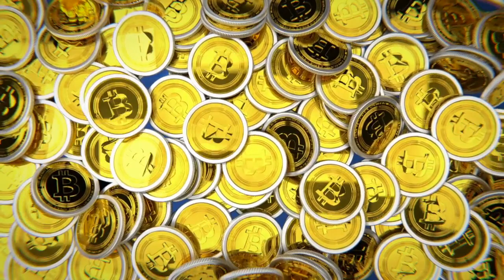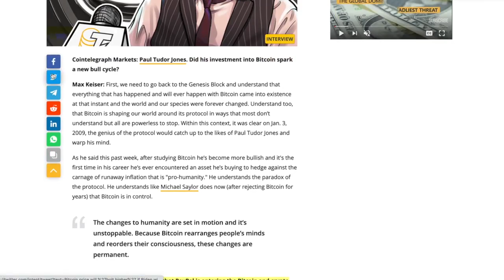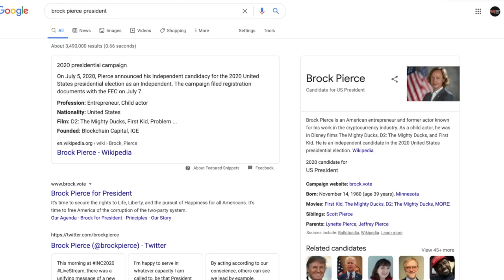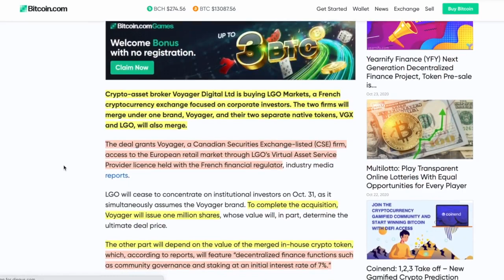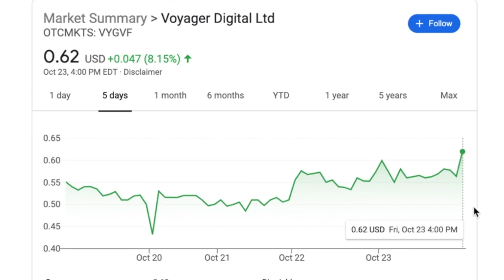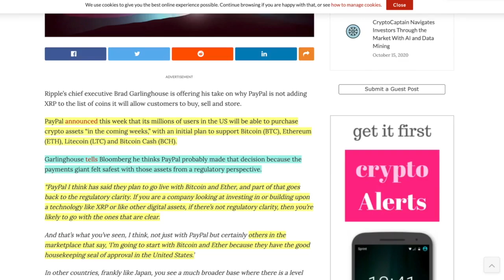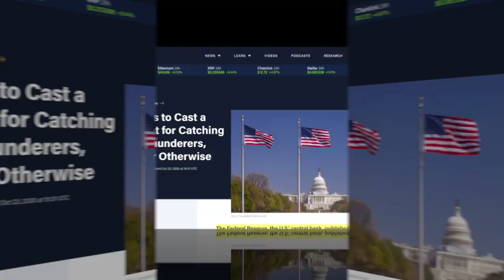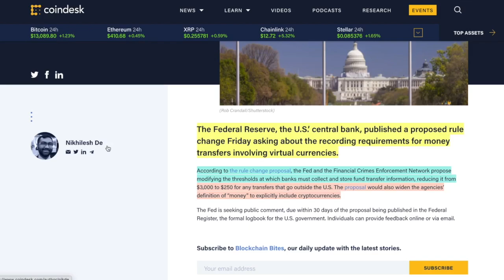BITCOIN MAXIMALIST REVEALS Best Candidate For RAPID BTC Adoption. Reason for XRP Paypal SNUB.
►Max Keiser tells it like it is and puts out an odd pick for the presidential candidate that will quickly raise Bitcoins price and adoption. Voyager buys French Exchange and Brad Garlinghouse gives the reason for the paypal exclusion of XRP decision

0:00 - Market Recap | Topics Overview
2:45 - BITCOIN MAXIMALIST REVEALS Best Candidate For RAPID BTC Adoption.
10:29 - Voyager Buys FRENCH EXCHANGE to CATAPULT their brand into Europe and COMPETE with Binance.
16:09 - CEO of Ripple Brad Garlinghouse Gives the NUMBER ONE REASON Why XRP was PAYPAL SNUBBED.

●▬▬▬▬▬▬▬▬▬▬▬CRYPTO ESSENTIALS▬▬▬▬▬▬▬▬▬▬▬▬▬▬▬▬▬●

●▬▬▬▬▬▬▬▬▬▬▬▬▬FOLLOW D.A.N.▬▬▬▬▬▬▬▬▬▬▬▬▬▬▬●

●▬▬▬▬▬▬▬▬▬▬▬▬▬EXIT STRATEGIES▬▬▬▬▬▬▬▬▬▬▬▬▬▬▬●